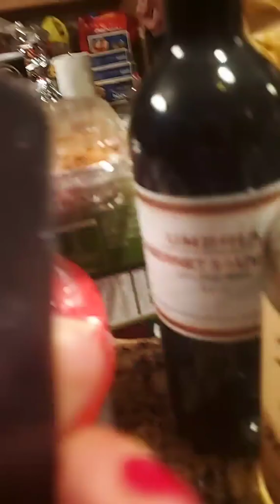House Music Christmas Eve Clark Compound